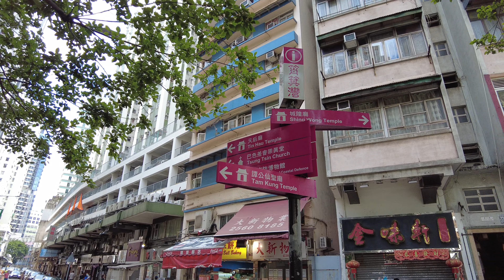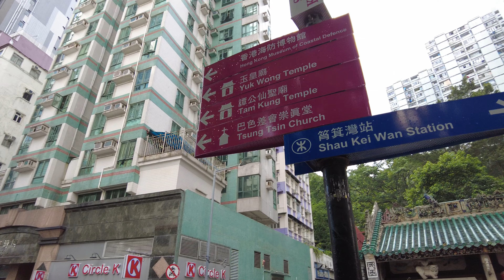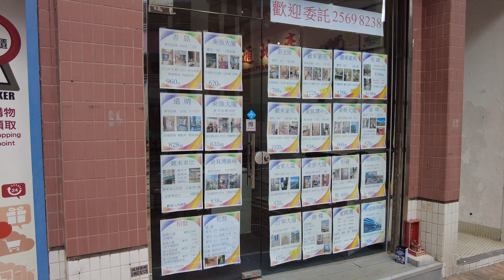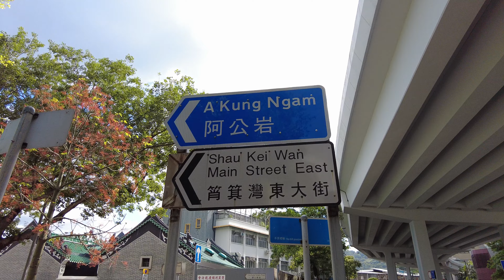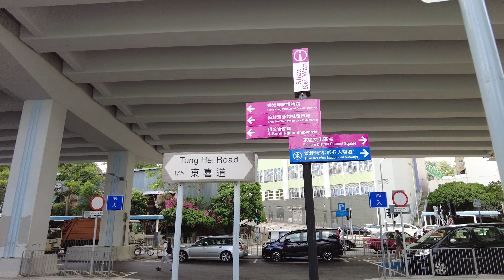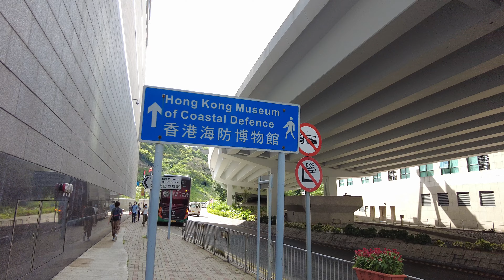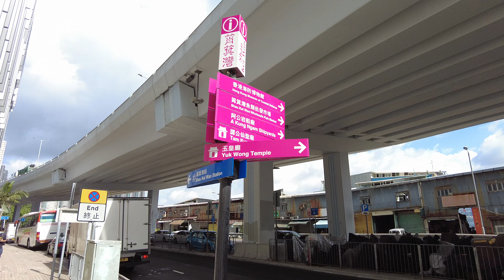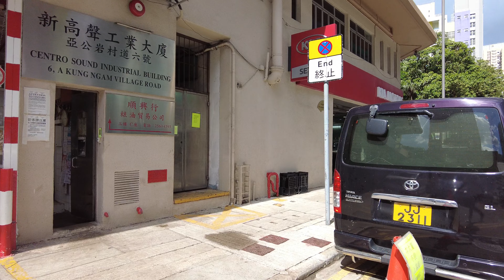【HK 4K】筲箕灣東大街↩️香港海防博物館 | Shau Kei Wan Main Street East ↩️ HK Museum of Coastal Defense | 2021.06.18